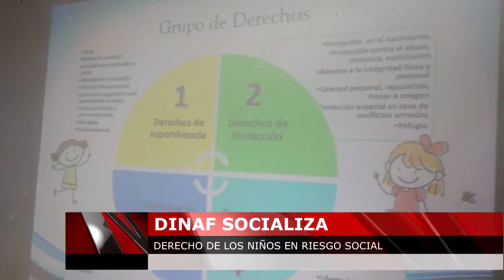DINAF socializa derecho de los niños en riesgo social